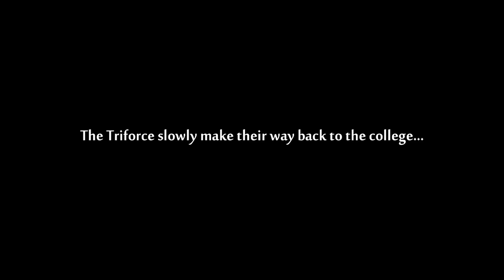Sips Plays Skyrim - Part 29 - Mana Tiara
Time to get sexy! Like the video / series? Leave a like or fav, they really help and are always appreciated!